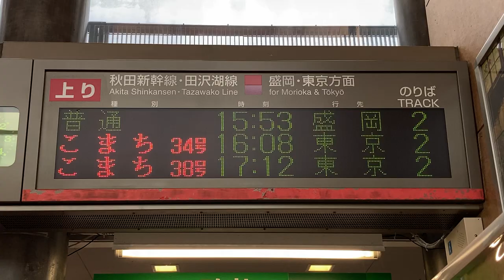JR東日本 田沢湖駅 改札口 発車標(LED電光掲示板)